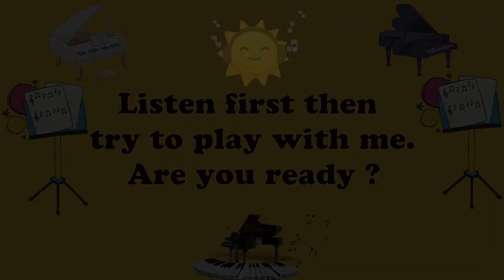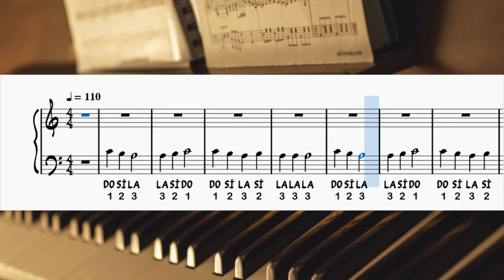Night Owl. Piano Lesson.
Scoring & Video & Recording & Arrangement & Mix & Mastering: Özgün İngeç